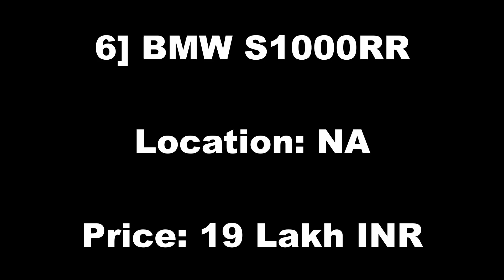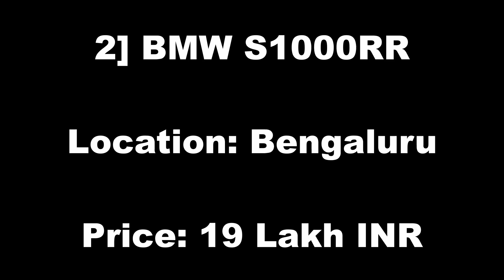Top 10: SUPERBIKE Crashes in INDIA ! ! !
Hey guys, in this video I've shown you the Top 10 Super bike Crashes in INDIA. Enjoy :)